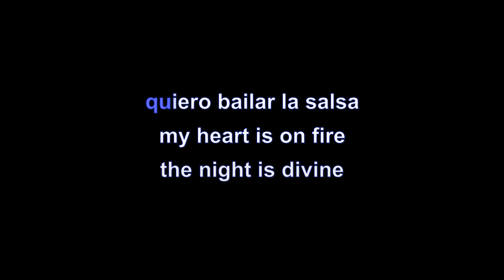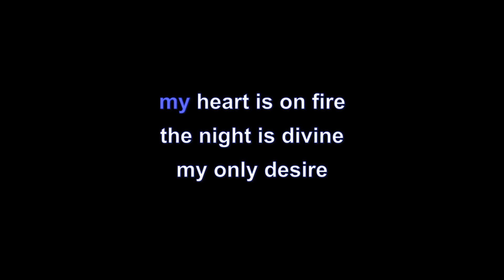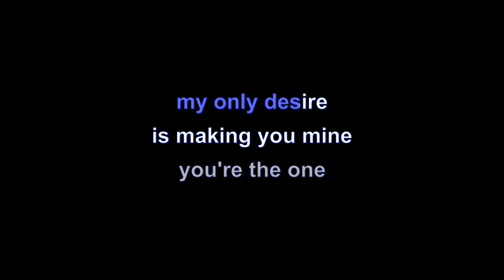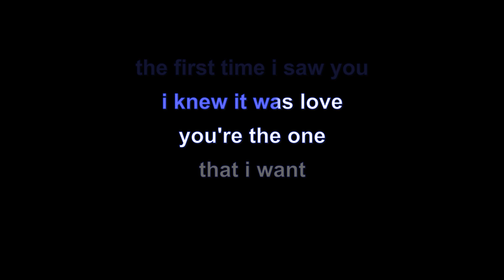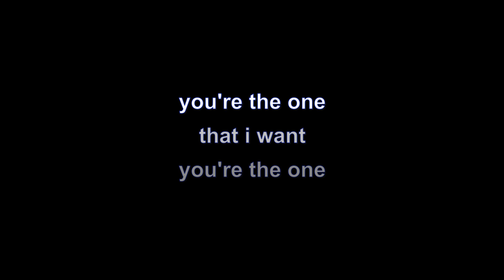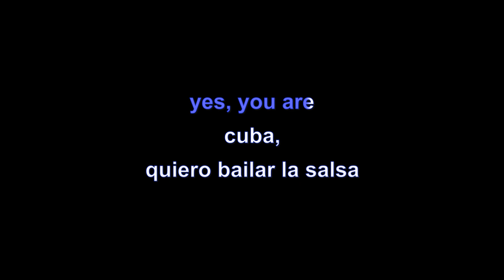gibson brothers | cuba | lyrics | paroles | letra